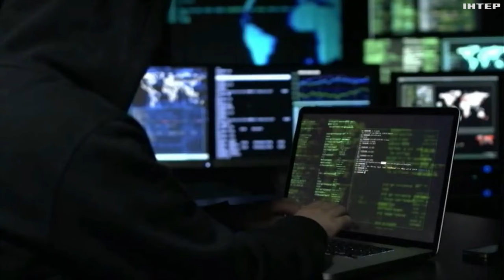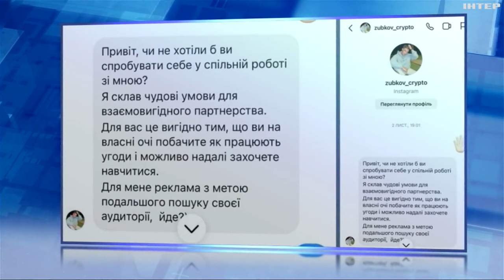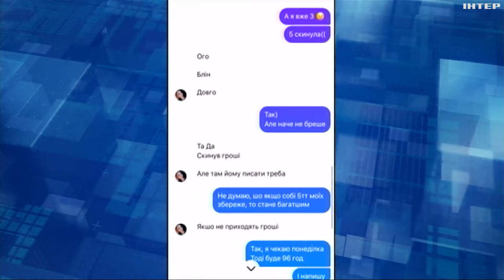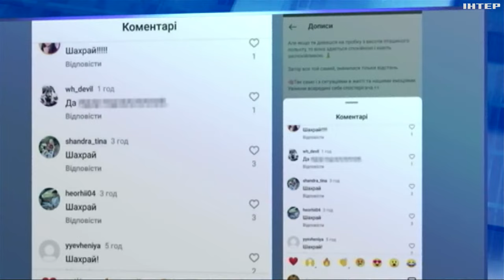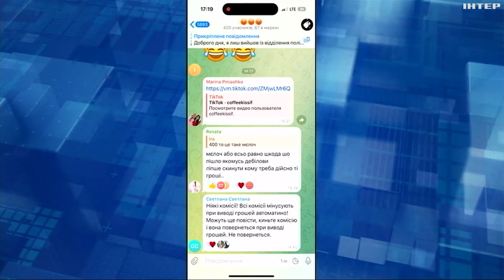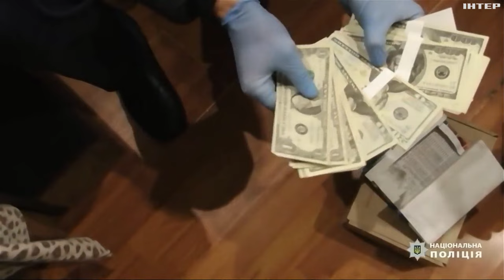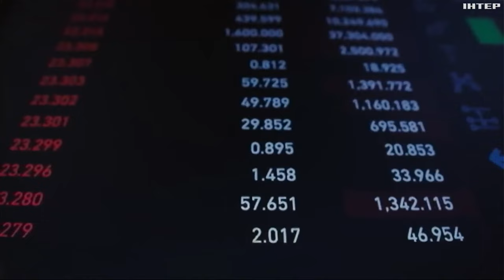На Закарпатті люди масово повелися на нову-стару шахрайську схему: що відомо